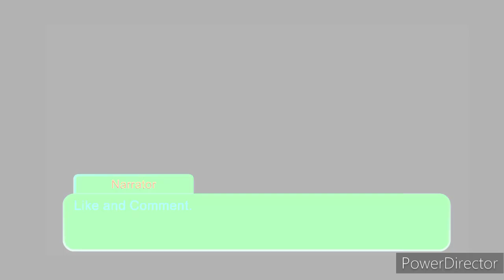Sneak Peek from The Last of Murder Drones [S2/EP3]